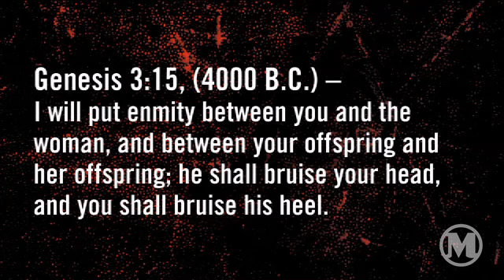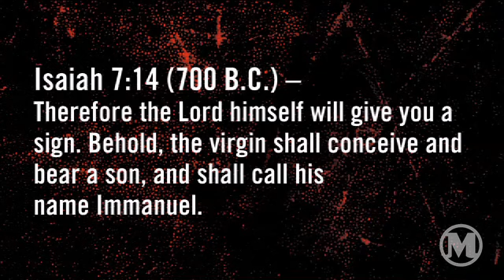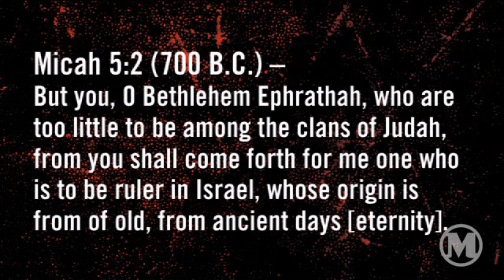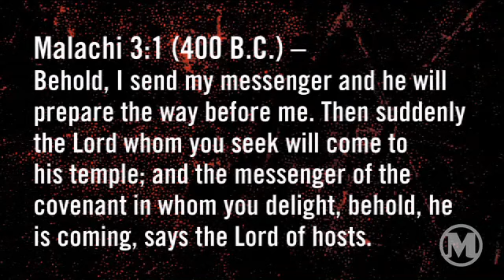Doctrine - 07 Incarnation God Comes